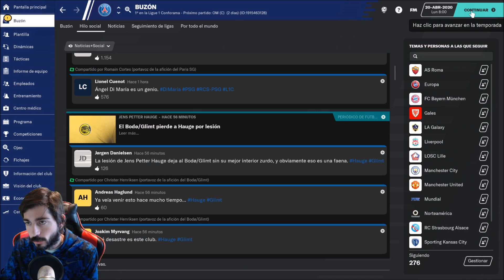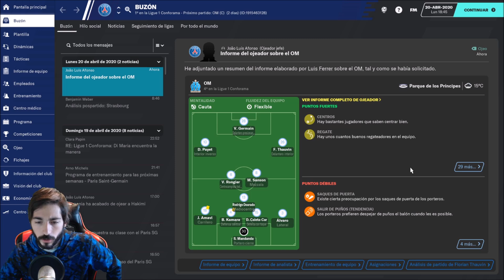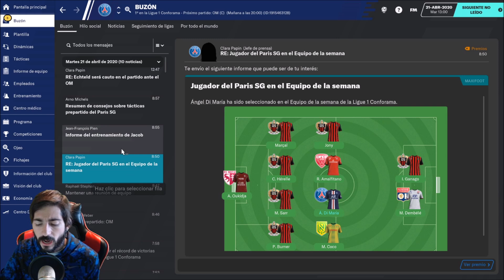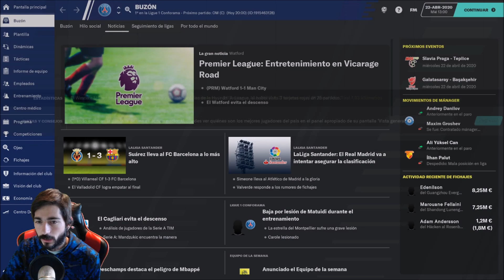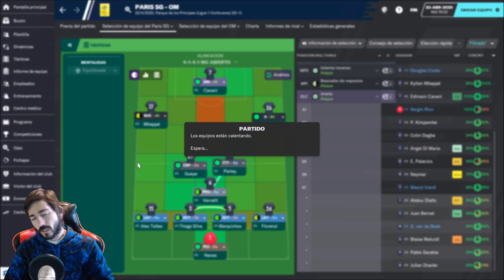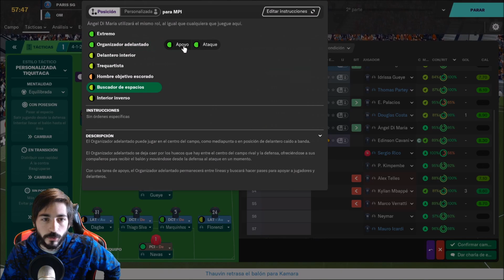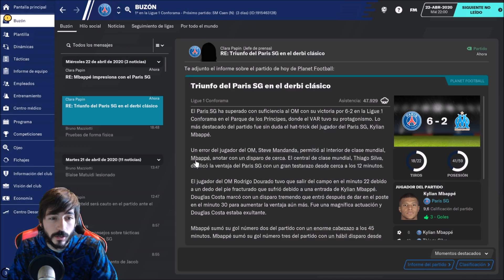Football Manager 2020 #64 | Lluvia de goles en el PSG vs O. Marsella